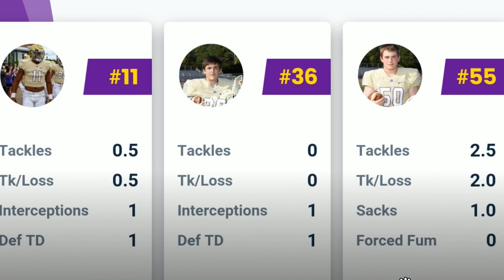Will's Soph Football Highlights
F'ball Highlights